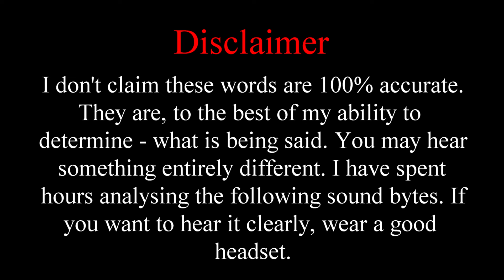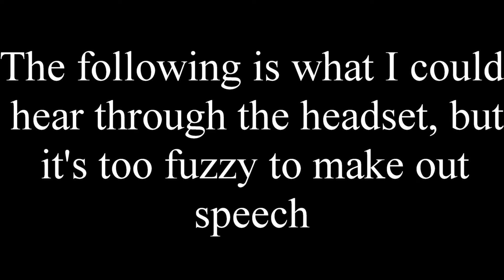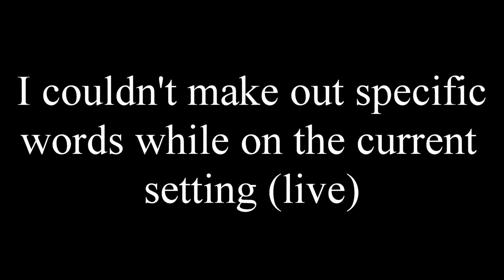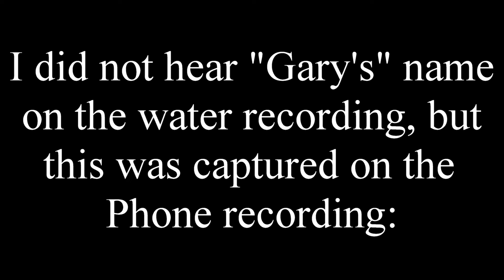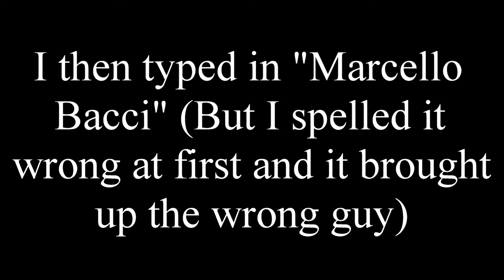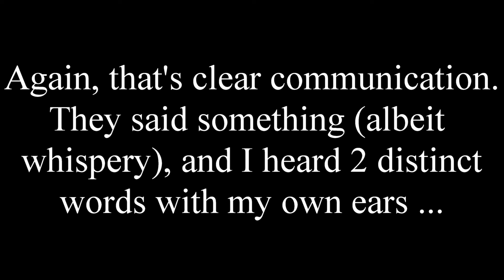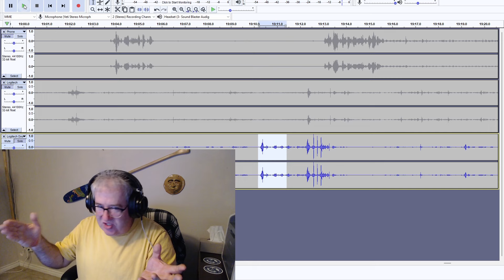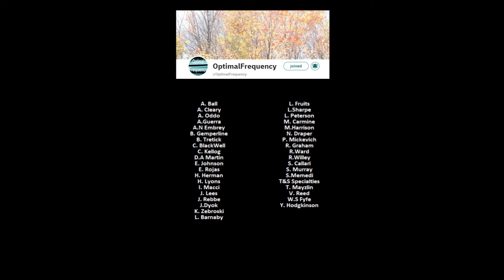Contacting The Dead - They Acknowledge Big Foot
Trying "Crystal Sound" an A.I noise cancellation software to speak with the dead in a Live session. Part 2